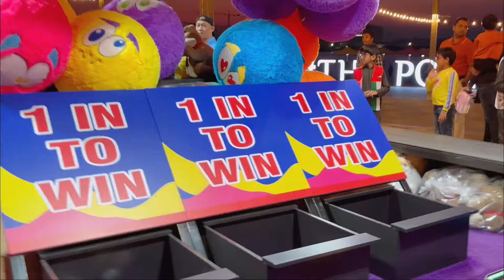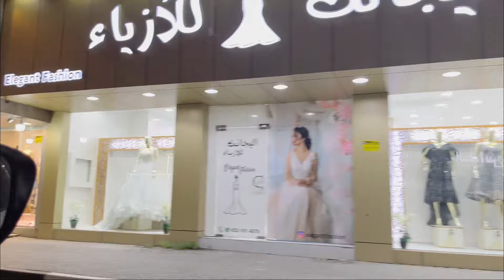Shadi shopping begins😍|Altantics Dubai❤️|52nd UAE national day🇦🇪|Happy holidays😊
dubaivlog#shadi#mostviewedonyoutube#subscribetomychannel#viralvideo#uaelifestyle#uaenationalday#dubaiatlantis#viral#shopping#thepointe#worldwideviral#worldwide#mostpopular#mostwatched#shadivlogs#fun#chirayumalik#armanmalik#kritikamalik#payalmalik#dipikakiduniya#familychannel#familyvlog#familyfitness#shoaibibrahim#sabakajahan#mannyavlogs#humdohumarechar#homemakeramina#